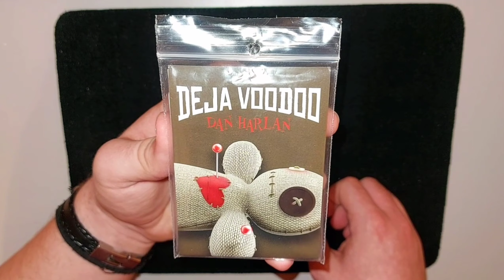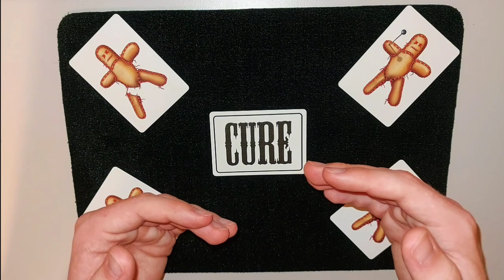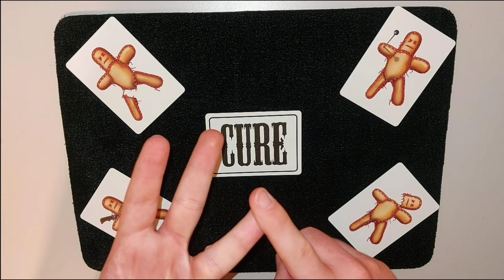"Deja Voodoo" by Dan Harlan - Review - Mentalismus im praktischen Taschenformat (review magic)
Heute habe ich für euch, wie bereits letzte Woche angekündigt „Deja Voodoo“ von Dan Harlan in der Review, ein Päckchenkartentrick der ganz anderen Art.
Dieses Kunststück hebt sich deutlich von allem, ab was man kennt und der Markt sonst in diesem Format zu bieten hat, geliefert bekommt ihr eine Horrorgeschichte, die ihr immer bei euch tragen und eure Zuschauer damit faszinieren könnt.
Doch ob dieser Effekt aus dem Hause Harlan wirklich so perfekt ist, was die Stärken und Schwächen sind und ob du ihn dir kaufen solltest, das erfährst du in der Review.
Wenn dir das heutige Video gefallen hat, dann lass ein Like und ein Abo da, um in Zukunft nichts mehr zu verpassen.
LG Andi

P.s. Was ich im Video noch vergessen habe zu erwähnen, dieses Kunststück gibt es im Handel für den wirklich fairen Preis von 20 € zu kaufen, der meiner Meinung nach absolut in Ordnung ist für das, was ihr letztendlich bekommt.

Timestamps:
00:00 Intro
00:25 Zur Performance von "Deja Voodoo"
00:44 Was bekommt Ihr
01:24 Die Vorteile
03:24 Die Nachteile
04:47 Für wen ist dieser Trick geeignet
06:00 Meine abschließende Bewertung
06:42 Outro